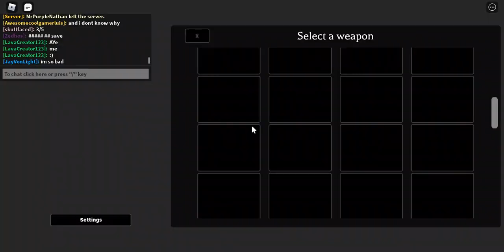Roblox Mortem Metallum Star Tryouts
different from regular content, but I recorded this just so why not upload